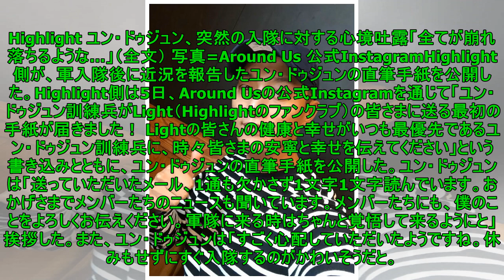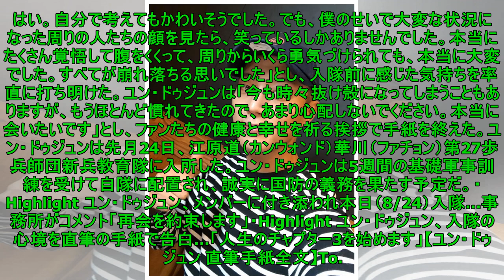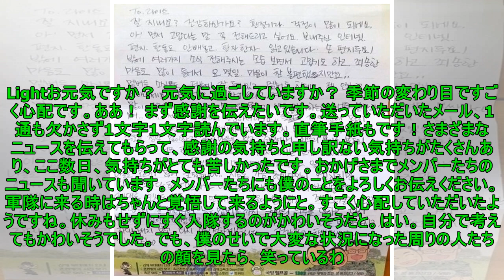Highlight ユン・ドゥジュン、突然の入隊に対する心境吐露「全てが崩れ落ちるような…」（全文） Big News TV